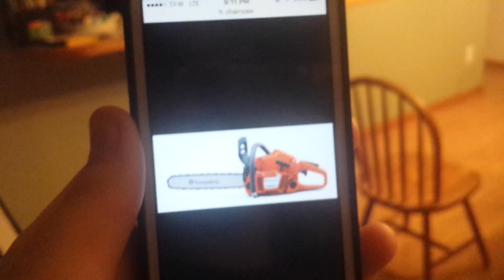Casually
With Christina and Emily

~You can also find me on other websites! Here are the ones I use~
Ever need someone to talk/vent to? Just talk with me on Twitch.